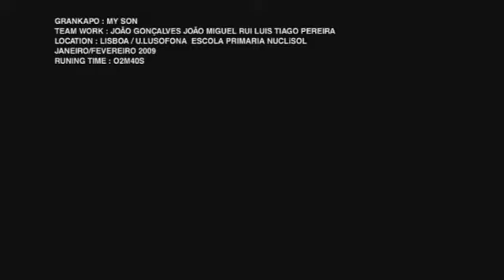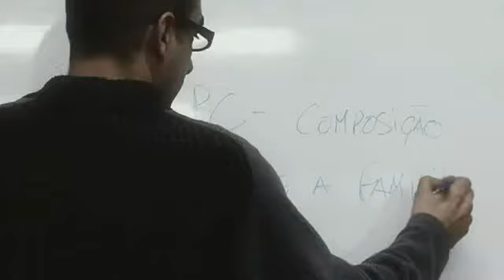GRANKAPO my son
TRABALHO DE FINAL DE CURSO DA UNIVERSIDADE LUSOFONA